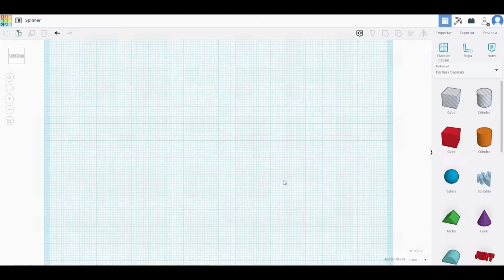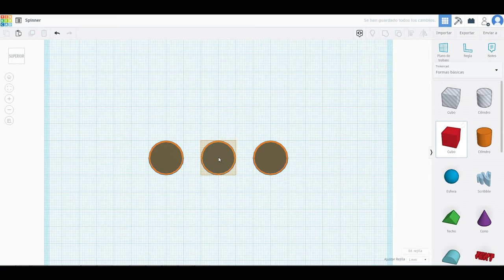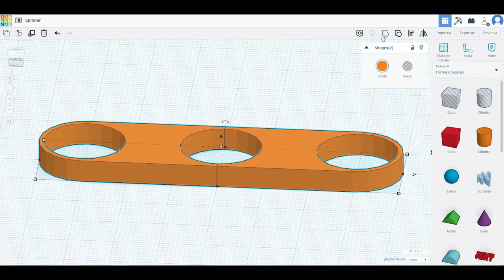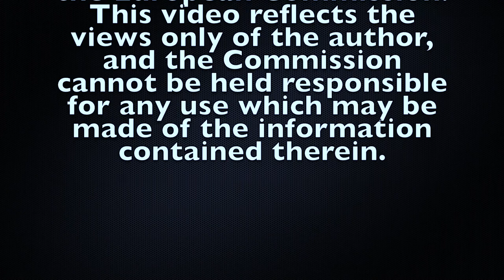Tinkercad Tutorial - Spinner 3D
This a graphical representation of a 3d model of a spinner.